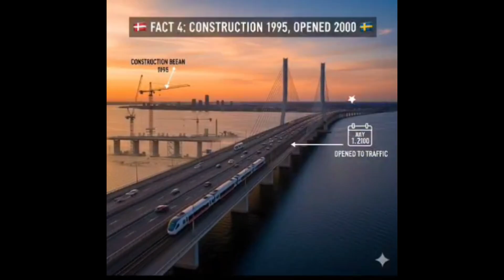The Bridge That Turns Into an Island: 10 Øresund Facts You Didn't Know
​The Øresund Bridge is one of the world's most unique engineering projects—connecting Sweden (Malmö) and Denmark (Copenhagen) with a stunning bridge-to-island-to-tunnel design!

​In this video, we break down 10 incredible facts about the Øresund Link, including:

​🚢 Why they built a tunnel instead of a full bridge.

🏝️ The surprising artificial island, Peberholm.

⚔️ The role of the bridge in the popular TV show, The Bridge (Broen).

🌍 How it became the backbone for Internet data across Europe.​

​It's not just a beautiful structure; it's a symbol of cooperation and an engineering masterpiece!